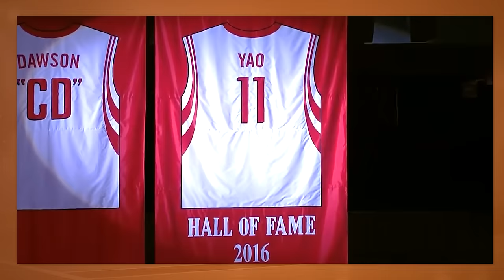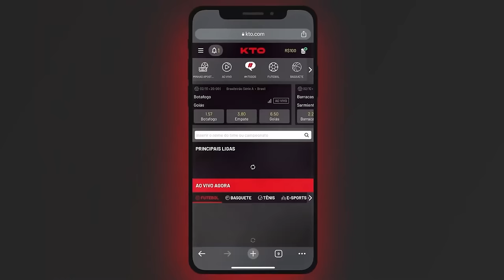A maior pontuação de YAO MING na NBA!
Aos 2,29 m de altura, o chinês Yao Ming atuou por 8 temporadas na NBA, sempre pelo Houston Rockets, time que o draftou com a 1ª escolha do Draft de 2002. No dia 22 de fevereiro de 2004, em um duelo contra o Atlanta Hawks que foi para a terceira prorrogação, Yao anotou 41 pontos - naquela que seria a maior pontuação de sua carreira. Confiram como foi esse jogo.

Parceira: KTO.